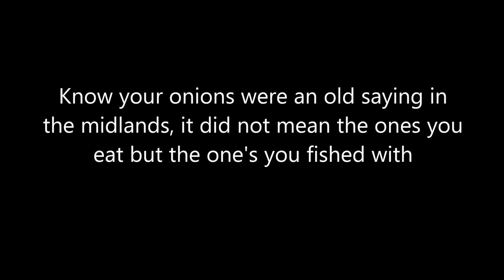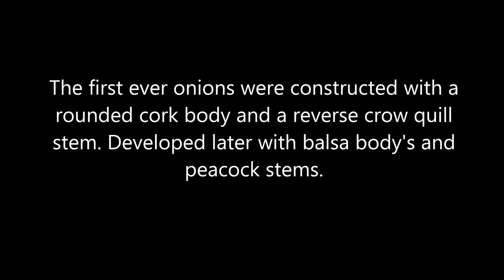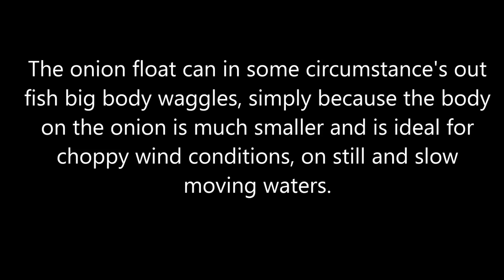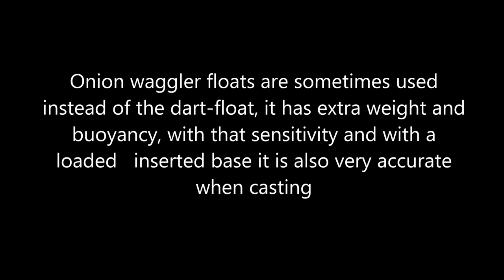Gold Medal Float Series (The Onion Waggler)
FLOAT FISHING
In recent years there has been an explosion of new floats, this I believe is due to the pole popularity, and the continental influence. New design of wagglers, loaded missiles, feeder floats, shaped stick floats and so on... At Gold Medal Floats we will be covering all the basic's and new developments Giving the History, The Application and how best to use the many floats available.